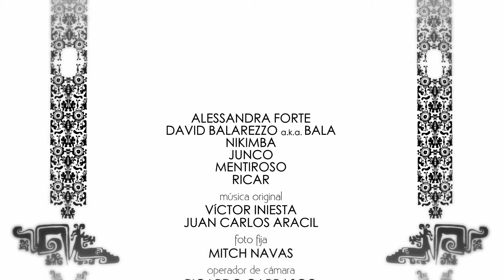ICAROS DE JUREMA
Versión para cubo LCD Transparente, pantalla en donde el color negro es opaco y el blanco transparente, dejando ver el interior del cubo donde hay una instalación que hace parte de el videoarte.

La proyección es la base de toda percepción, el mundo que ves es
lo que tú has puesto en él y nada más.
Es el testimonio de tu estado mental, la imagen exterior de un estado interior.
Tal como una persona piensa, así percibe.
Por lo tanto no intentes cambiar el mundo;
opta por cambiar tu manera de ver el mundo.

ALESSANDRA FORTE
DAVID BALAREZZO a.k.a BALA
JUNCO
MENTIROSO
NIKIMBA
RICAR

Música Original
VÍCTOR INIESTA
JUAN CARLOS ARACIL

RICARDO CARRASCO

Foto Fija
MITCH NAVAS

Videoarte para proyección en cubo LCD transparente

Guión, Dirección & VFX
LUZ SALCEDO

Agradecimientos
EL CUBO MULTIESPACIO
Trazos_
DANIEL MORENO
JUAN TOMÁS MARTÍNEZ PARIS
DAVID BALAREZZO
VÍCTOR INIESTA
JUAN CARLOS ARACIL